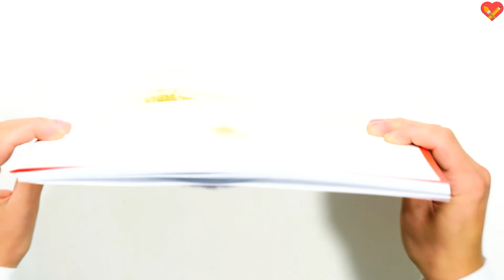How To Draw a Unicorn | Draw a unicorn with sequins 🌈 كيفية رسم يونيكورن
In this video, I will show you how to draw a unicorn step by step, it's very easy. I will also show you how to decorate your picture with glue and sequins. It will be amazing. Enjoy watching it!